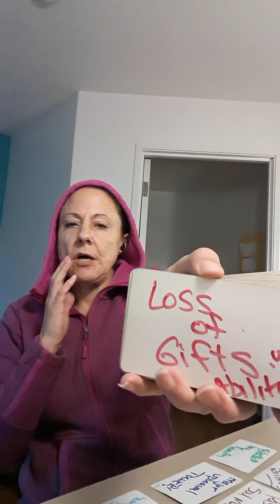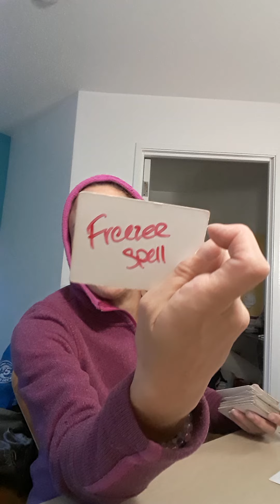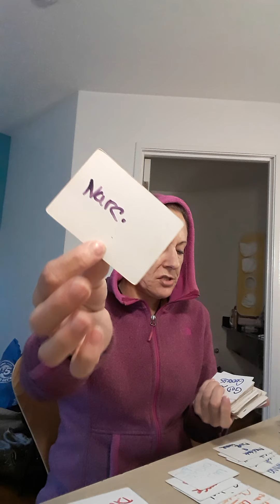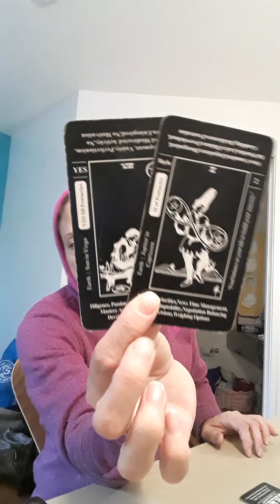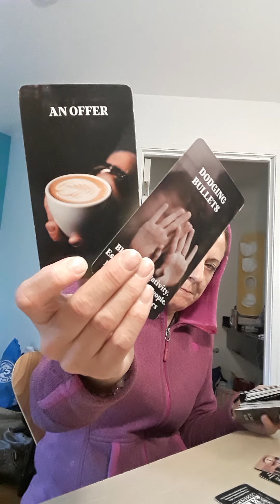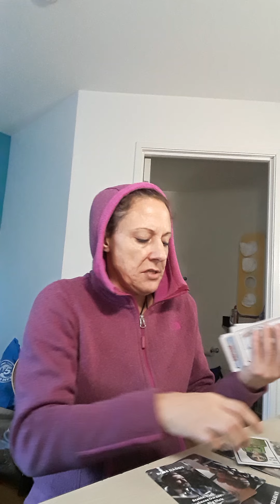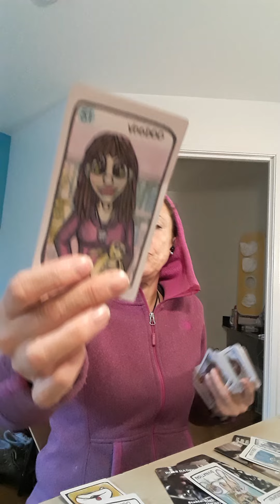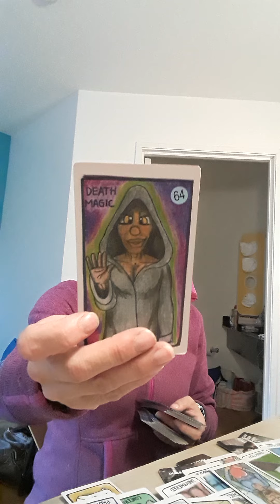they want to put an end to your self love. your opps are in rough shape